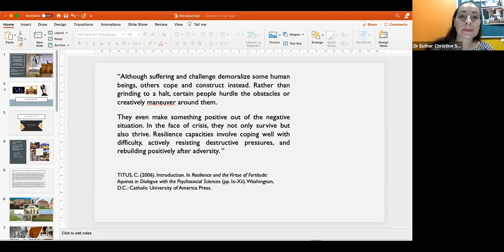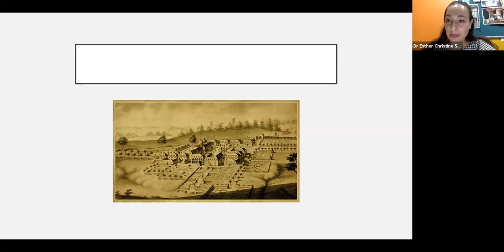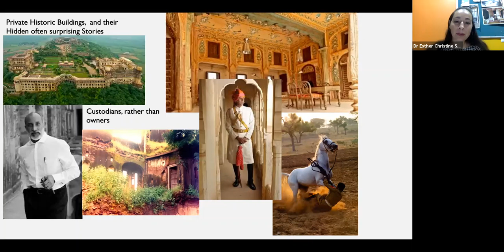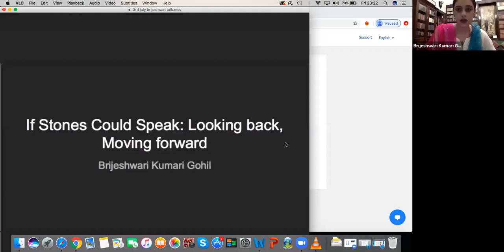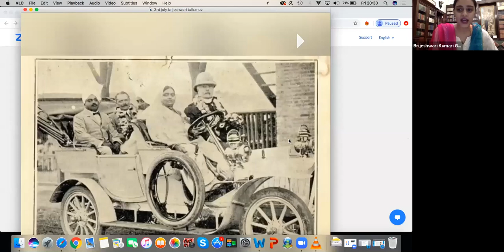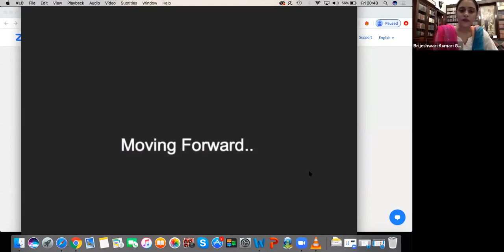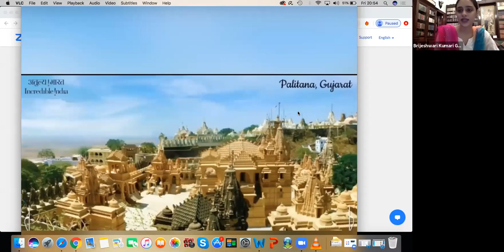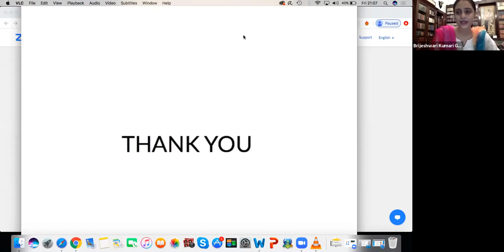Resilience: Historic Houses and Their Custodians with Princess Brijeshwari Gohil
‘If Stones Could Speak: Looking Back, Moving Forward’ was the first lecture of the online lecture series ‘Resilience: Historic Houses of India and their Custodians’ at the Centre for Historic Houses at OP Jindal Global University, held on 3 July 2020.

Through the course of the session, Princess Brijeshwari of Bhavnagar introduced the audience to the marvelous heritage of the city. The lecture was moderated by Dr. Esther Schmidt and Simar Madra.

We were thrilled to see almost 200 registrations, including people from all over India, the UK, the US, France, Italy, the Czech Republic, Japan, and Malaysia.

Connect with the Centre